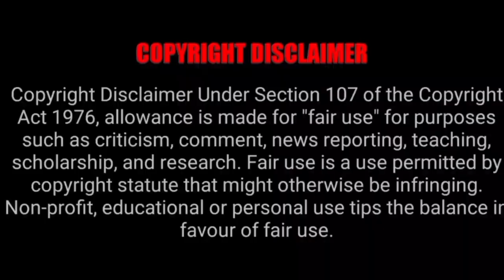திருமலை திருப்பதி கோவிலில் 2023 புரட்டாசி மாத தரிசன விவரம்| திருமலை திருப்பதி இன்று தரிசன நேர விவரம்